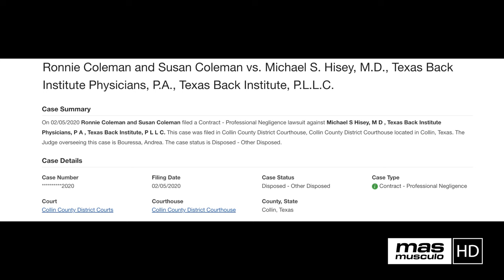🏆 RONNIE COLEMAN | "El REY del culturismo"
En este emocionante video, nos sumergiremos en la asombrosa carrera del legendario culturista, Ronnie Coleman. Desde sus humildes comienzos hasta convertirse en una de las figuras más icónicas en la historia del culturismo, Coleman ha dejado una huella imborrable en el mundo del fitness.

Exploraremos los momentos clave de su carrera, desde sus múltiples victorias en el Mr. Olympia hasta su inigualable dominio en el escenario, donde desafiaba los límites del cuerpo humano con su increíble tamaño y definición muscular. Además, descubriremos los sacrificios, la dedicación y la determinación que lo llevaron a alcanzar la grandeza en un deporte tan exigente.